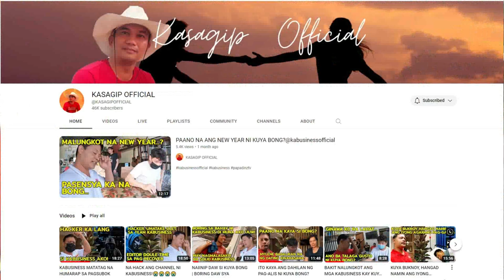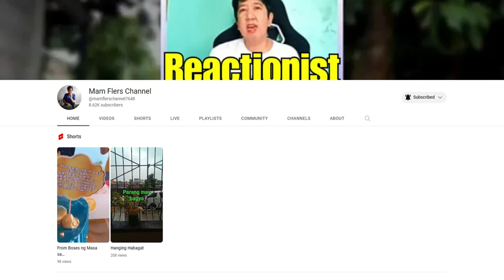UPDATE: KA BUSINESS OFFICIAL NANATILING MATATAG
UPDATE: KA BUSINESS OFFICIAL CHANNEL MAY PAG ASA PA BA?